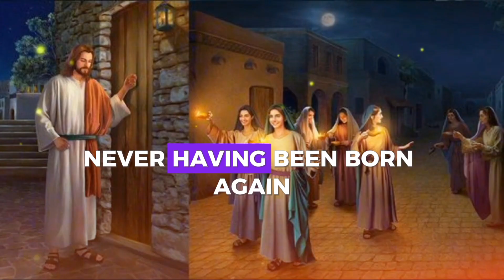God Will Not Fail You 💯 | God's message Now | God message Today